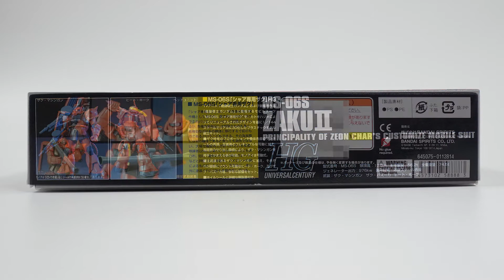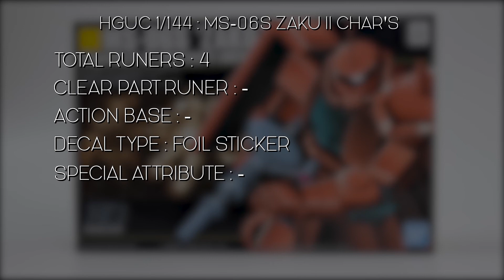แกะกล่อง : HGUC : MS-06S ZAKU II CHAR'S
HGUC 1/144 : MS-06S ZAKU II CHAR'S